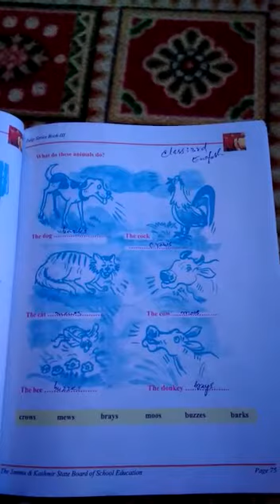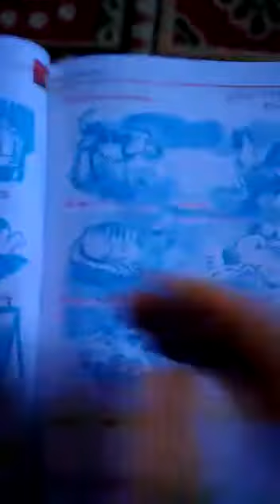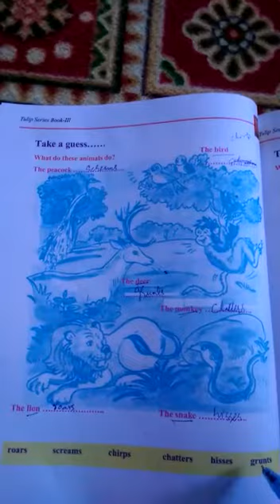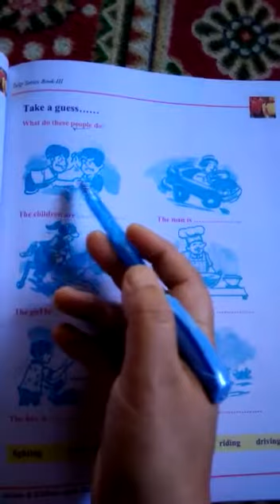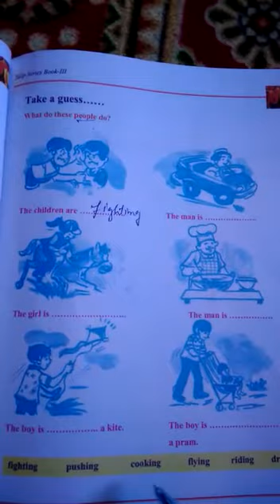3rd.Eng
By. Shugufta. Mushtaq. BMS. Kawari